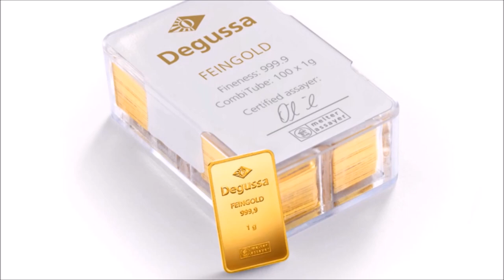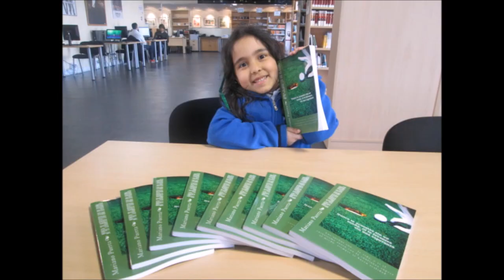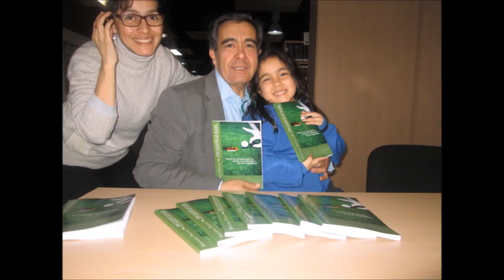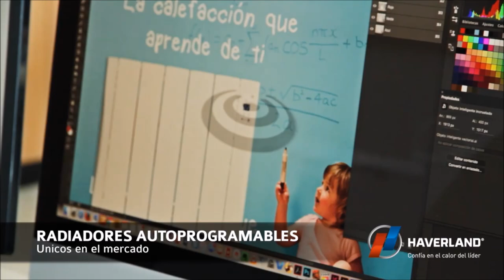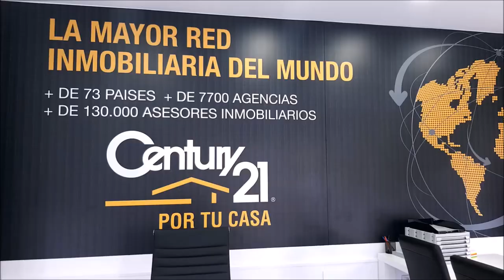OPEN DE ESPAÑA 1º JORNADA JORGE ARMENTEROS, YAGO CARRASCAL, TOMAS EPELDEGUI, MARIANO PUERTA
OPEN DE ESPAÑA 2018  1º JORNADA JORGE ARMENTEROS periodista y animador del programa Tiempo de Juego de la Cadena COPE, YAGO CARRASCAL periodista deportivo, TOMAS EPELDEGUI,  Director Degussa España  junto a Mariano Puerta Director de COaching Golf Radio y TV . Un programa de  @CoachPuerta